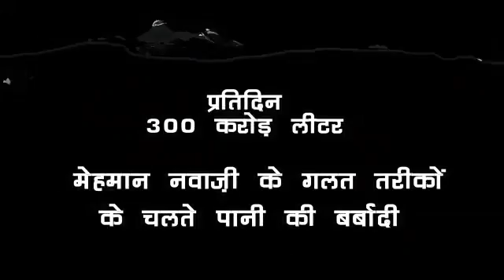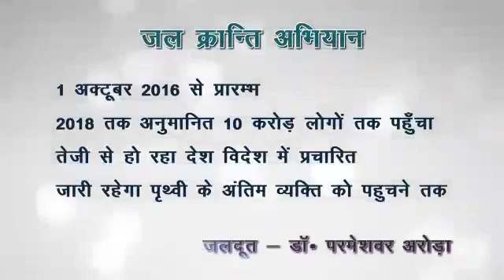Water wastage during serving our guests water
We will face shortage of water in our future. Water gets wasted in various types. Sometimes it also get wasted due to our carelessness.Everyday 3000 crore litres of water gets wasted when we serve our guests  with water.